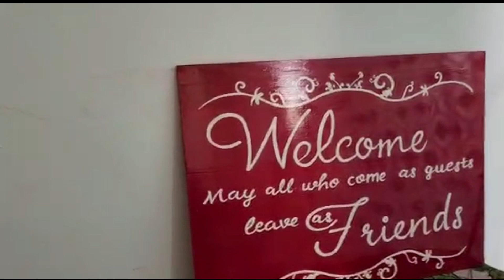A beautiful homestay in Goa || Goa trip Vlogs || Day 1 || fun with friends ❤️